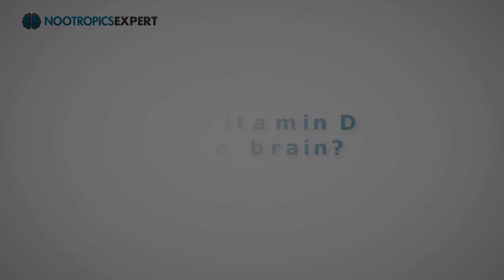Vitamin D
In this video you'll discover the nootropic benefits of Vitamin D. Including why we use Vitamin D as a nootropic, recommended dosage, side effects and clinical research.

Vitamin D3 (cholecalciferol or calciol) is unique because it is not a standard vitamin. It’s actually a fat-soluble steroid hormone.

Vitamin D is mostly made in your skin from sun exposure. Not primarily from food like most of our other vitamins.

As a nootropic, Vitamin D is critical for the synthesis of GABA, glutamate and glutamine, and dopamine in your brain.

Vitamin D is involved in gene expression, regulation of neurotrophic factors, neuroplasticity, and brain development early in life. All in areas of the brain associated with depression. And the neuroplasticity needed for memory formation and retrieval.

Vitamin D protects your brain from DNA damage through prevention of telomere shortening and inhibition of telomerase activity. And prevents oxidative damage to DNA.

Vitamin D3 is the fat-soluble steroid hormone form of Vitamin D. The “sunshine vitamin” is considered essential. Your skin synthesizes Vitamin D3 from ultraviolet-B (UVB) sunlight.

As a neurohacker, you should be aware that you are likely deficient in this essential vitamin. Vitamin D deficiency (hypovitaminosis D) is an undeclared worldwide pandemic affecting nearly 50% of the population on this planet.

The preferred method for getting adequate Vitamin D is from UVB sunlight on exposed skin.

But all kinds of things can interfere with getting enough Vitamin D from sunlight. Fall and Winter in both hemispheres, cloud cover, smog, skin color, sunscreen, and too much clothing are all factors.

And most of us spend so much time indoors, to get its benefits you should take Vitamin D3 as a supplement.

Recommended Vitamin D3 dosage is 4,000 IU’s per day.

This indepth Vitamin D review covers:

00:00 Vitamin D intro
00:23 Vitamin D as a nootropic
03:44 How does Vitamin D work in the brain?
06:06 Vitamin D benefits
07:42 How does Vitamin D feel?
08:57 Vitamin D clinical studies
09:37 Vitamin D recommended dosage
12:01 Vitamin D side effects
13:47 Types of Vitamin D to buy

For more on Vitamin D including a full transcript of this video and links to clinical studies, go

For a full list of all the popular nootropics used today, go

My new book "Head First - The Complete Guide to Healing & Optimizing Your Brain with Nootropic Supplements" is almost 500-pages. And the best guide for fixing and optimizing your brain on the planet.

For a list of all the videos I have so far, go to my channel